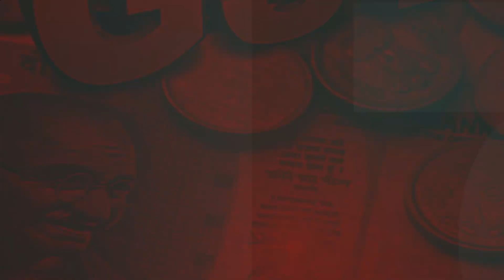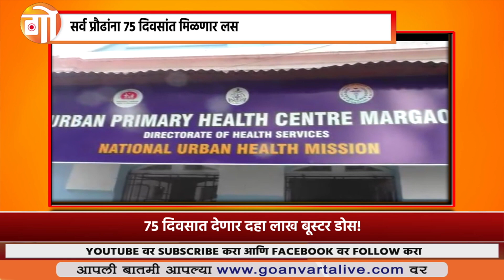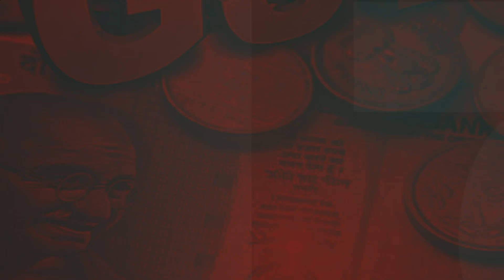NEWS BULLETIN | 15 JULY 2022